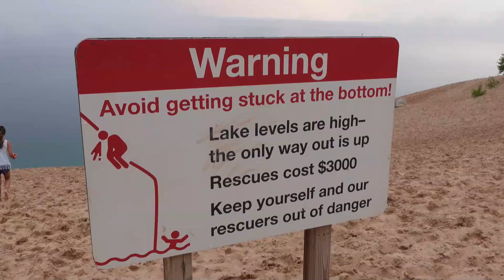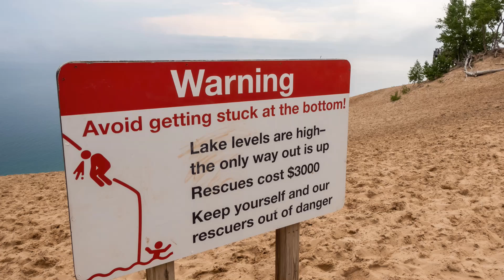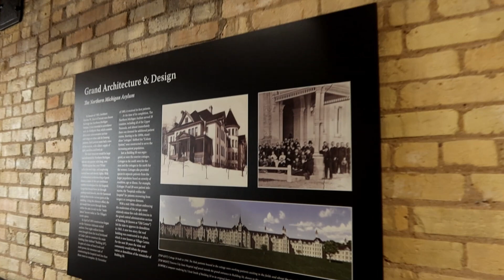Sleeping Bear Dunes National Lake Shore & Traverse City State Hospital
In this video we explore Sleeping Bear Dunes National Lake Shore and Traverse City State Hospital. Both of these activities are great to do after work if you are a fulltime RVer.

While camping at Traverse City State Park, we make the short drive to Sleeping Bear Dunes National LakeShore. While there our good friend decided to do the Sleeping Bear Dunes climb. This is not recommended by
Sleeping Bear Dunes National Park, and there is a 3000.00 fine if you need to be rescued. The following day we make a ten-minute drive from Traverse City State Park to Traverse City State Hospital. While we are waiting for our twilight hospital tour to start, we walk around the Village at Grand Traverse Commons. The lower section of this State Hospital was converted into a bunch of shops and restaurants. Our tour is incredible and we highly recommend adding this to your travel plans for Traverse City Michigan.

ESSENTIAL RV GEAR

FPRT235XTX